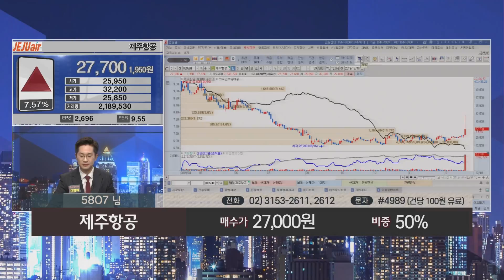제주항공, 이스타항공 인수! 제주항공 주가 더 오를까?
종목상담